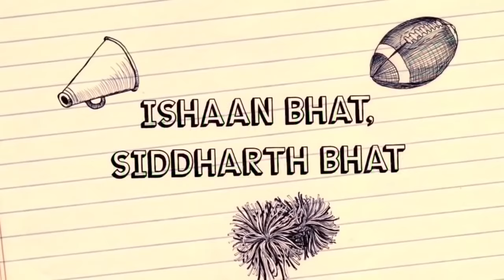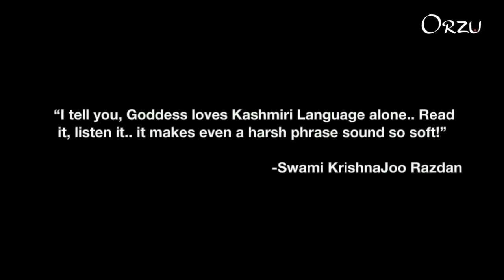Kokur Tachhaan Poot Hechhaan | Orzu Creations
Kokur Tachhaan Poot Hechhaan (Chick copies the Rooster) is a saying in Kashmiri! Watch how these brilliant Kashmiri kids ( from Finland, Denmark, J&K, Maharashtra, Delhi) have impersonated their elders and given us an important message about preserving our language and culture through this film made by Bhasha Sumbli with the entire team of Orzu Creations. Please watch this adorable film (enacted by lovely kids) till the end and share your valuable feedback in comment section.